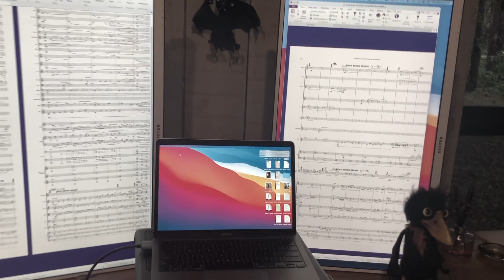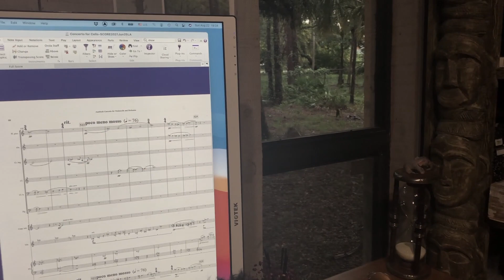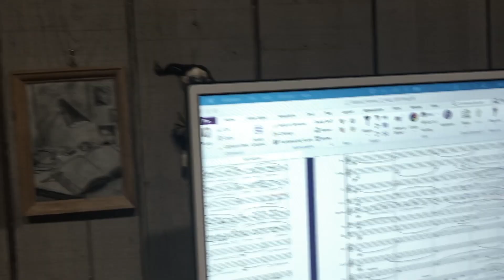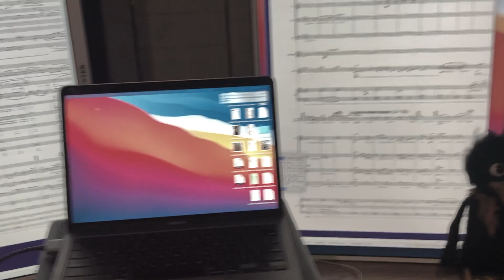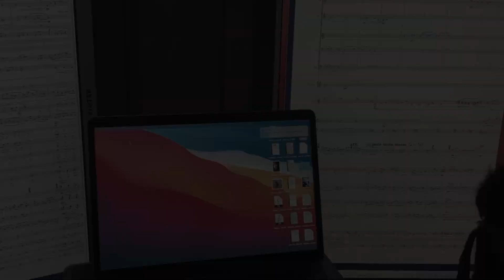CREATORIUM Episode 6 Video Diary WHAT'S on my DESK? Parents' Visit - 20th Anniversary in the USA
ONE DAY FROM THE LIFE OF AN ARTIST – Video diary of Lera Auerbach.
My parents' 20th Anniversary of life in the United States; I am sharing my desk set up and some magical helpers.

Welcome to my Video Diary. I am a musician (conductor, composer, concert pianist,) poet and visual artist. Here I am sharing my day-to-day life.

MUSIC PUBLISHERS
Sikorski Musikverlage

LITERATURE PUBLISHERS
Penguin Random House

MUSIC AGENTS
Käch Artists & Promotion

LITERATURE AGENTS
Serendipity Literary Agency